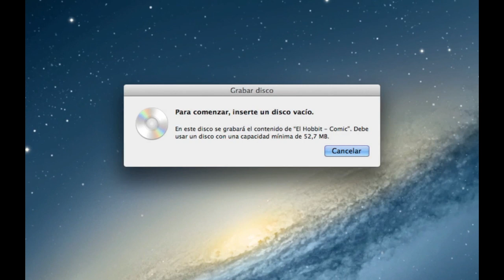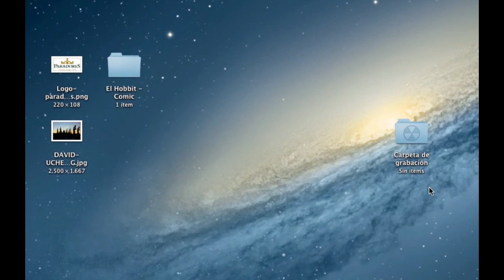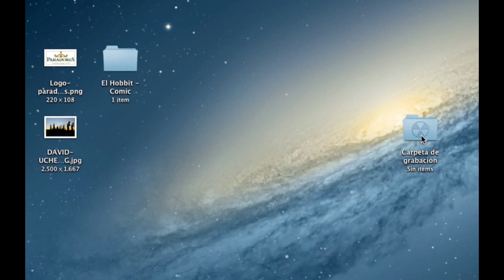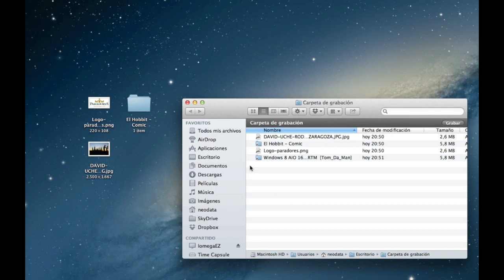OS X 10.8 Mountain Lion - Graba tus CDs o DVDs desde Finder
Con OS X 10.8 puedes crear una carpeta de grabación donde reunir los archivos que deseas grabar en un CD o DVD. Las carpetas de grabación resultan muy útiles para grabar varias copias de una carpeta o para realizar copias de seguridad periódicas de un conjunto de archivos mediante su grabación en discos.

Sin necesidad de programas de terceros podremos realizar una grabación de nuestros archivos de una forma sencilla y práctica.